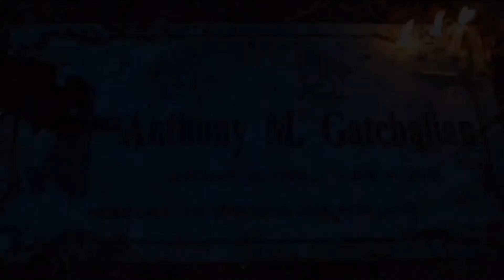I Love You To Death Trailer | Comedies | Watch On Netflix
After vowing to wed one day, childhood sweetheart Gwen and Tonton reunite when she makes a wish that brings him back into her life-and back to life.